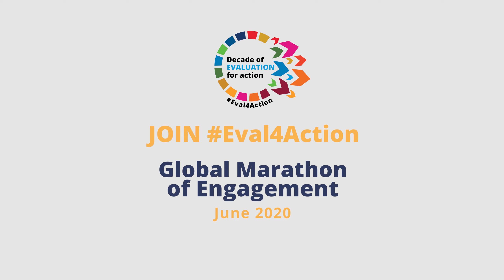Merwin Salazar - Eval4Action Global Marathon of Engagement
Merwin Salazar (Philippine Evaluators for Development) at the Eval4Action Global Marathon of Engagement, 10 June 2020